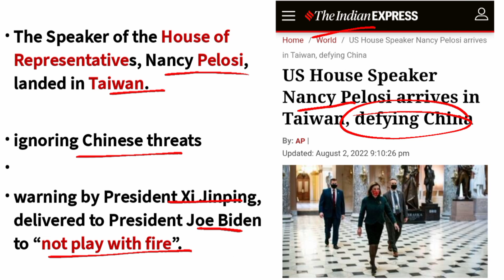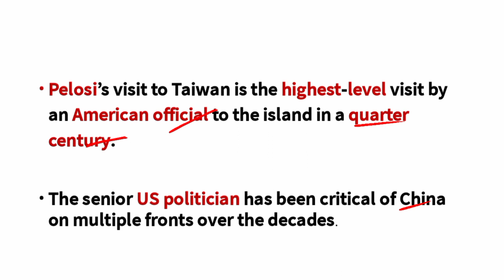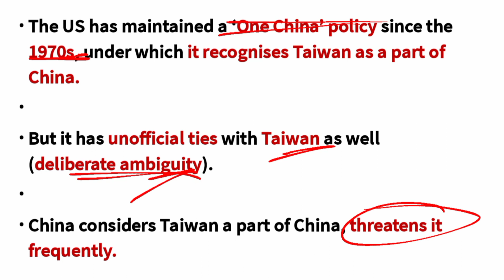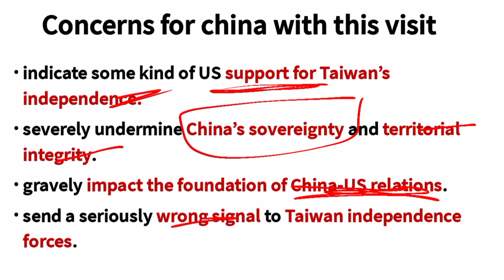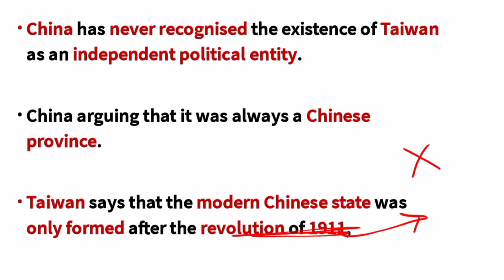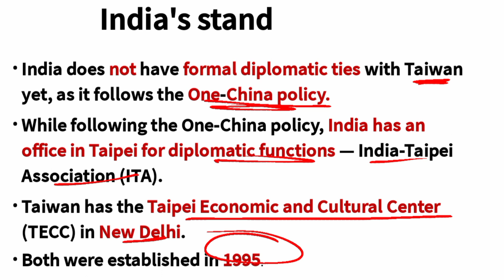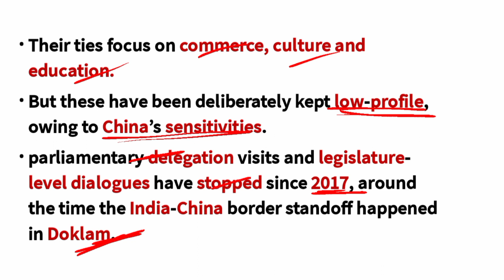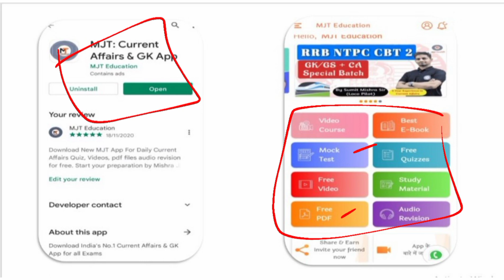Nancy Pelocy ने ताइवान जाकर ये क्या कह दिया? क्या China Taiwan War होगा? America Reactions on China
war news hindi,.
 taiwan china war news hindi,
china taiwan ki ladai, taiwan aur china ki ladai,
world affairs,
zee news,
sudheer chaudhari,
black and  white,
china taiwan war in hindi news,
एक और जंग चीन और ताईवान के बीच,
चीन और ताईवान के बीच युद्ध,
taiwan aur chin ka yuddh,
china aur taiwan ka yuddh,
taiwan aur chin ki ladai,
चीन और ताईवान के बीच युद्ध युद्ध,
चीन और ताईवान के बीच युद्ध bass,
चीन और ताईवान के बीच युद्ध gk,
चीन और ताईवान के बीच युद्ध khan,
चीन और ताईवान के बीच युद्ध latest,
चीन और ताईवान के बीच युद्ध new,
चीन और ताईवान के बीच युद्ध photo,

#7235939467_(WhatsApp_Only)